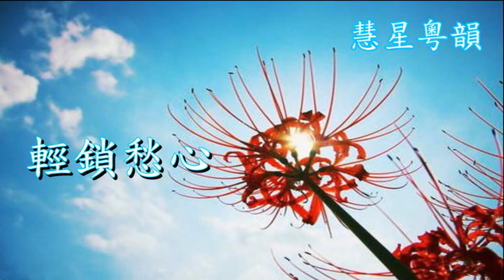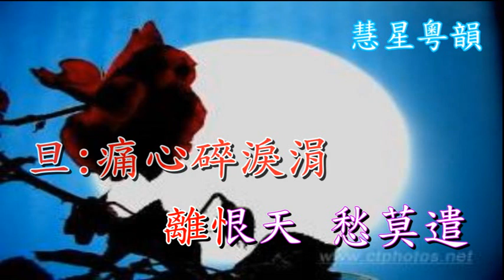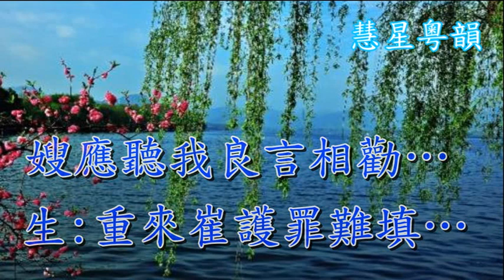三年一哭二郎橋之私會 伴唱音樂 (修訂版)